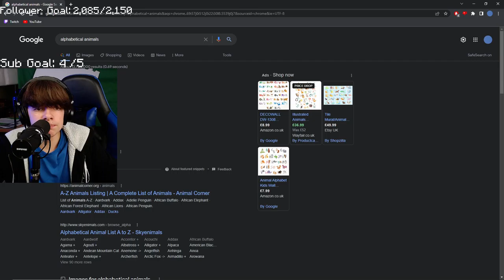Felix Smp Exploring for a jungle E1